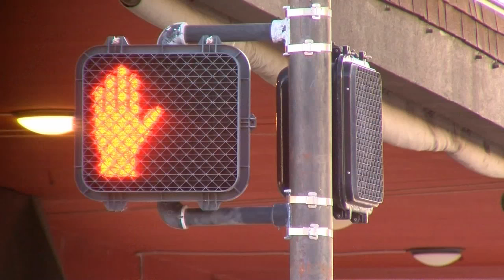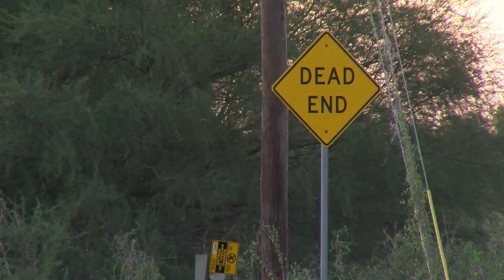Sanctuary City Misconception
There is still confusion revolving around the topic of sanctuary cities.